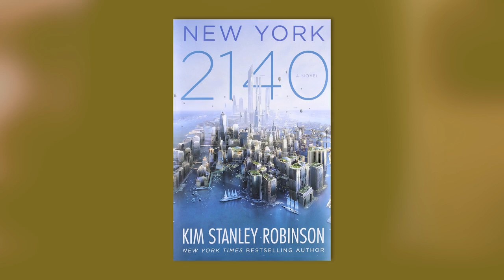Nick Thorpe BBC News (* english sub / magyar felirat) | Szamárpad 45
(hu) Nick Thorpe a BBC News Közép-európai tudósítója, aki 1986 óta él Magyarországon. Kiváncsi voltam, hogy miért költözött Budapestre, és mik számára az elmúlt 35 év legfontosabb tapasztalatai. Mesél arról, hogyan lát kívülről, egyszersmind belülről minket magyarokat és a fiatal, törékeny demokráciánkat.
(en) Nick Thorpe is the Central European correspondence for BBC News. He lives permanently in Hungary since 1986. I wanted to know his motives moving to Budapest, and experiences  of this 35 years. He tells about how he see us Hungarians and our young, fragile democracy from outside and inside.

Why do we set out? / Miért indulunk el? | Nick Thorpe | TEDxBudapest

00:00 Introduction / Bemutatkozás
02:08 Why Hungary / Miért választotta Magyarországot?
04:57 Working in a communist country / Újságírás a szocializmus idején?
09:13 The happiest barrack, the hungarian spring / A legvidámabb barakk, a Magyar tavasz
14:25 Missing opportunity of early unification of Europe / A korai európai egyesítés elmulaszott lehetősége
20:12 About Immigration and refugee crisis / A bevéndorlásről és a menekültválságról
28:32 The future of Europe / Európa jövője
34:44 The Danube as a cultural link of Europe / A Duna mint egy kulturális kapocs Európában
42:37 Corruption of democracy  / A demokratikus rendszer korrupciója
53:23 Cultural recommendation / Kulturális ajánló
59:52 Saying goodbye / Elköszönés